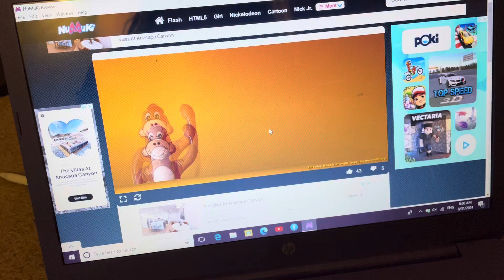Spank the monkey old flash game ￼